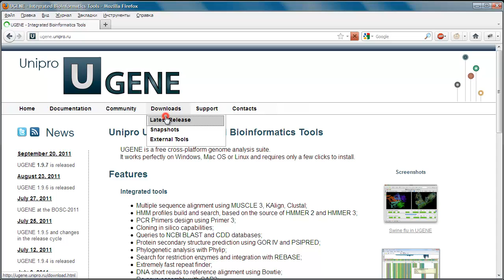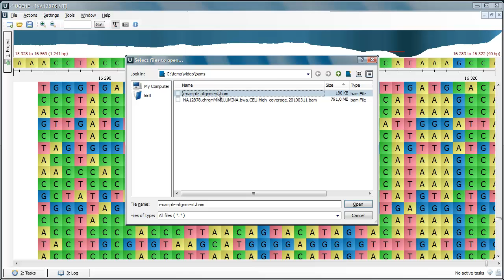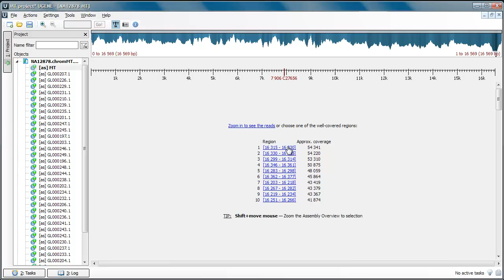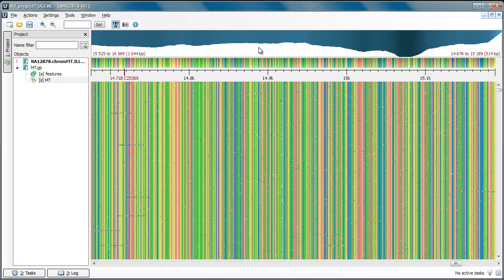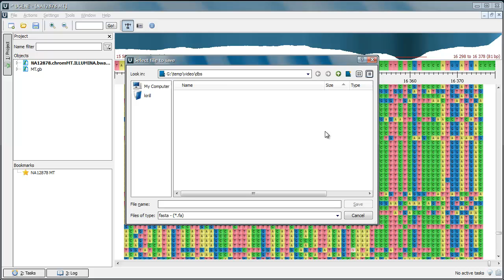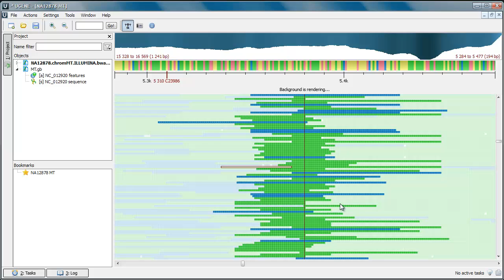Unipro UGENE podcast #36: Browsing BAM files with UGENE Assembly Browser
What does the future hold for browsing and analysis of assembly data?
This video will show you how to use UGENE Assembly Browser - an
innovative and fast tool for working with NGS data.